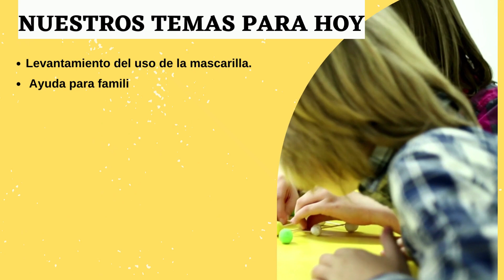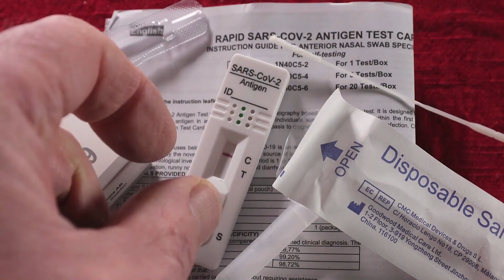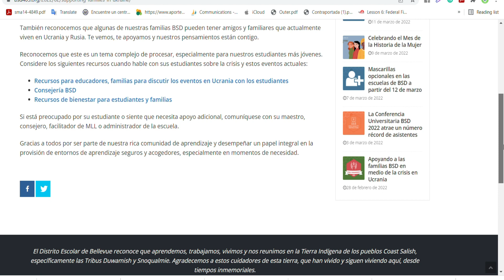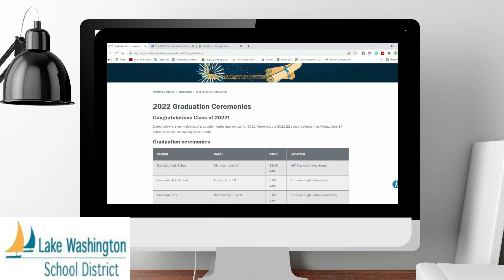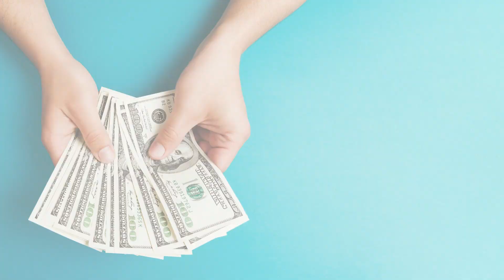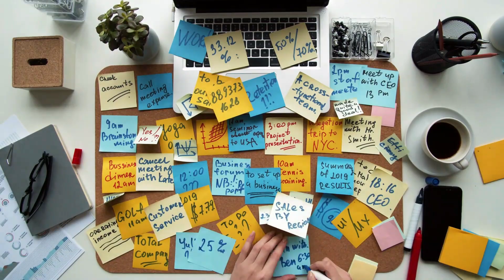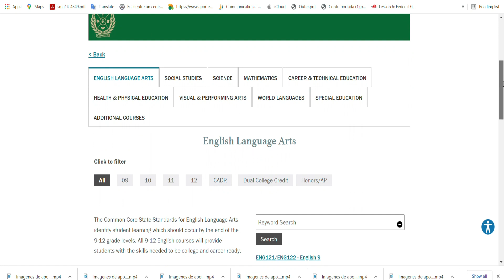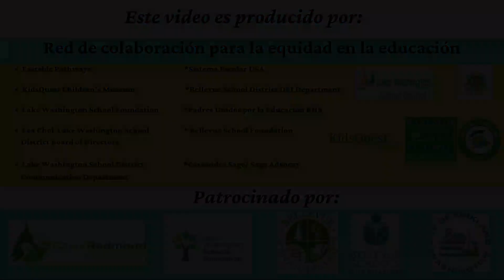Boletin, March 14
Noticias de BSD y LWSD Marzo 14 al 18 (2022)

* Levantamiento del uso de mascarilla.
* Ayuda para familias de Ucrania
* Selección de cursos en BSD
* Ceremonias de graduación en LWSD
* Crédito en los impuestos por los niños
* Católogo de cursos y su importancia

BSD:
* Información sobre uso de mascarillas opcional (recuerde cambiar el idioma en la esquina superior izquiera):
* Apoyo para familias en Ucrania y apoyos de salud mental ante la situacion en ese país